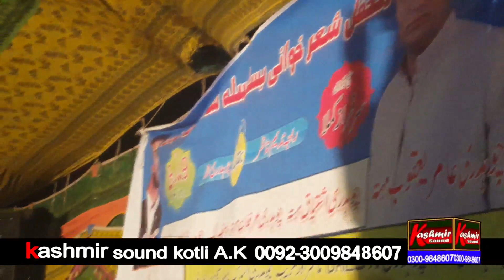Raja Nadeem vs Ch Mukhtar | samror program p-7 | Mahiya-Episode-735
Most Welcome My " Youtube Channel " 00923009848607
Description

tappy video tappy 2018 status video status mahiye status videos for mahiye status for mahiya status for mahiya love
status for mahiya video for mahiya status song new Top 10 mahiya Status No 1 Status
No 1 mahiya Status Top 11 mahiya Status Top 21,mahiya Status Top mahiye Status Most popular mahiye Status mahiye Status for you
sad songs, mahiya videos clips, short videos clips for mahiya
some mahiya clips, mahiya status new, mahiya old videos, mahiya old songs, mahiya new status, mahiya videos new,
mahiya video funny. mahiya video hd, mahiya video 2018, mahiya video call, mahiya video new, mahiya old video,
status for mahiya, beautiful mahiya status, mahiya status, mahiya old status,
video clips for mahiya, short video clips, mahiya status clips, some clips, videos for mahiya

Mahiya-Episode
Naat-Episode
Qawali Episode
School Function-Episode